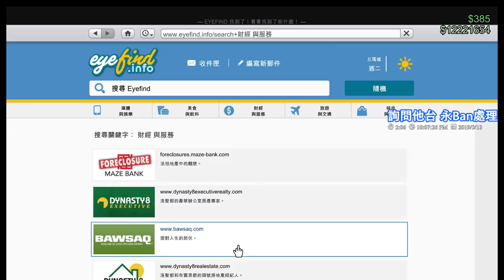【繁星】末日搶劫 Grand Theft Auto V 2019 5 13 【7】